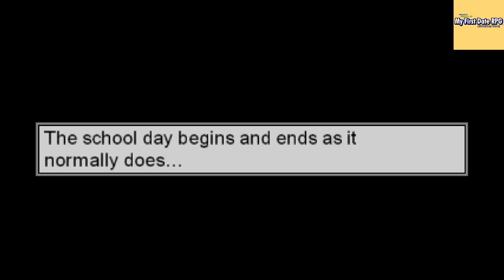Elliot (Story Three) - My First Date RPG